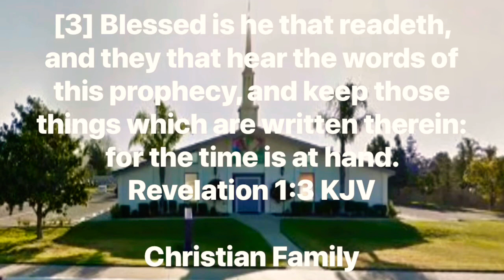Wednesday Night Study: Acts 27: 21-44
Tonight we’re studying Acts 27: 21-44